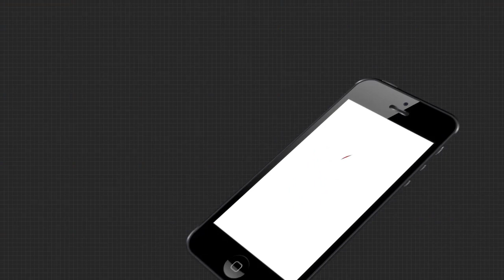କୋଭିଡ ପରିଚାଳନାକୁ ନେଇ କମ୍ପିଲା ବିଧାନସଭା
କୋଭିଡ ପରିଚାଳନାରେ ବିଭ୍ରାଟ ପ୍ରସଙ୍ଗକୁ ତାତିଲା ବିଧାନସଭା । ମୁଲତବୀ ନୋଟିସ ଆଲୋଚନା  ବେଳେ ବିରୋଧୀ  ଅଭିଯୋଗ କରିଛନ୍ତି. ରାଜ୍ୟରେ  ସ୍ୱାସ୍ଥ୍ୟ ବ୍ୟବସ୍ଥା ବିପର୍ଯ୍ୟସ୍ତ, କୋମାରେ ସରକାର । ରୋଗୀଙ୍କୁ ଚିକିତ୍ସା ମିଳୁନଥିବା ବେଳେ, ମିଥ୍ୟା ପ୍ରଚାର କରି ଖାଲି ଶ୍ରେୟ ନେବାକୁ ଚାହୁଁଛନ୍ତି ...